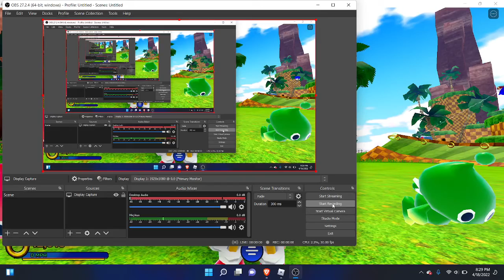how to get more rings in sonic speed sim and more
sub now pls